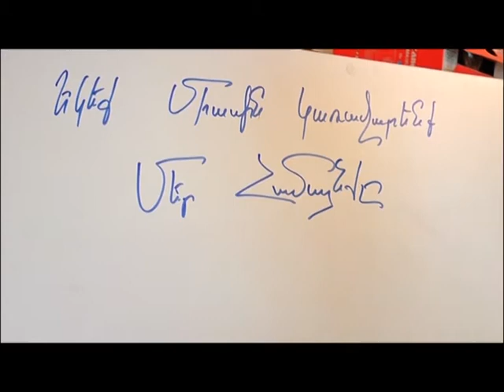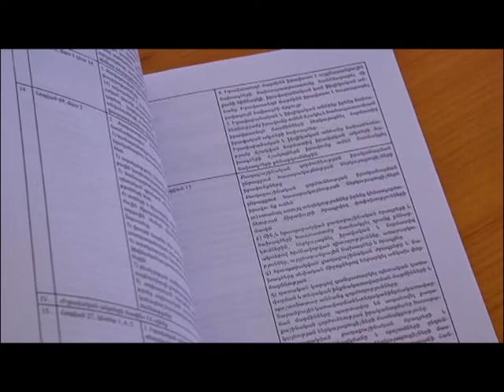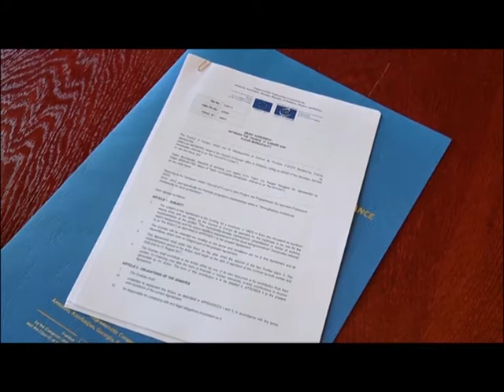Եկե՛ք միասին կառավարենք մեր համայնքը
«Համայնքապետարան-հասարակություն կապի ամրապնդում՝ ի նպաստ տեղական ինքնակառավարման թափանցիկ գործելակերպի և  հաշվետվողականության բարելավման»

Տաշիր, Լոռի, ՀՀ